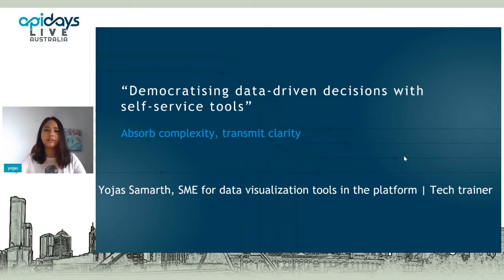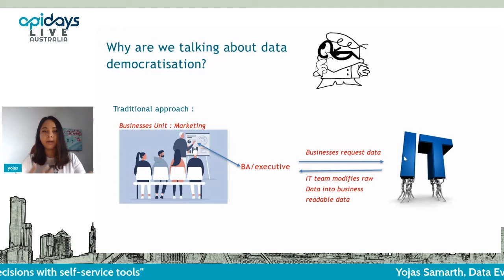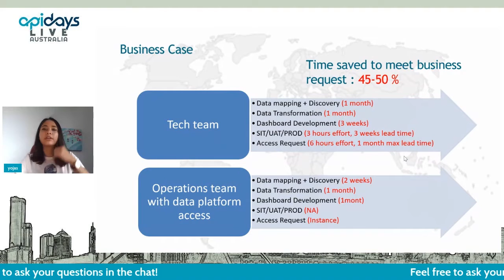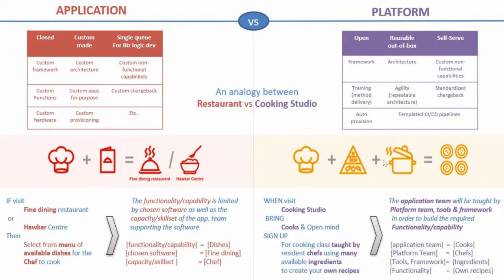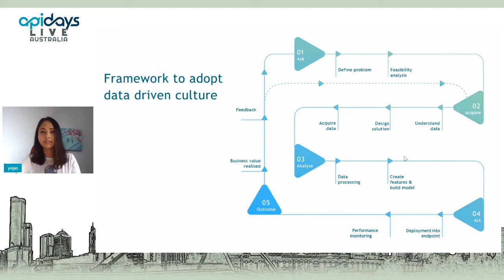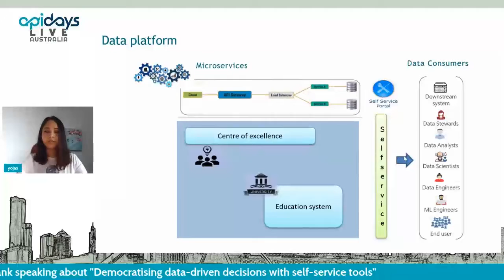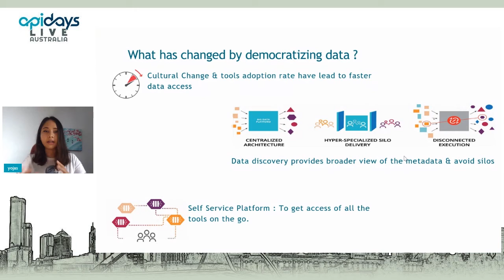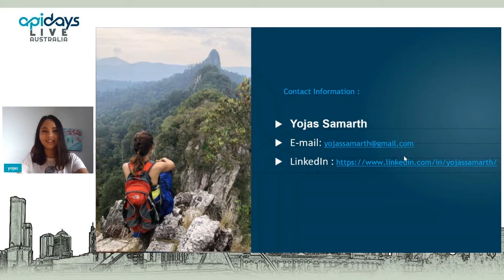Apidays LIVE Australia 2021 - Democratising data-driven decisions with self-service tools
Democratising data-driven decisions with self-service tools
Yojas Samarth, Data Evangelist at DBS Bank